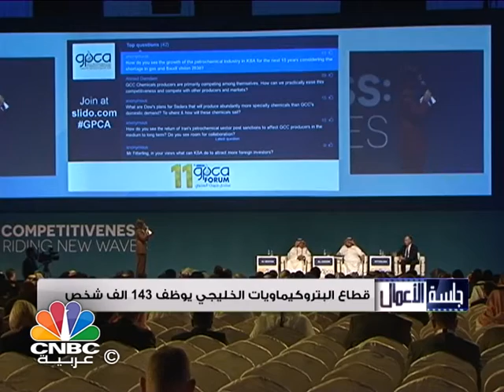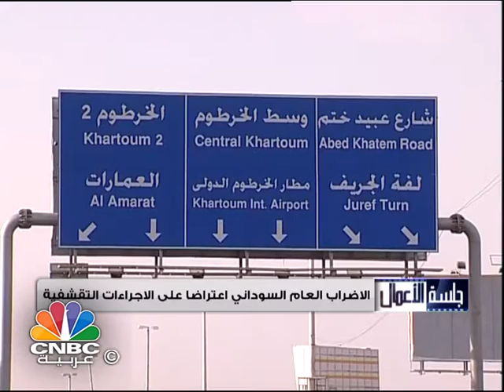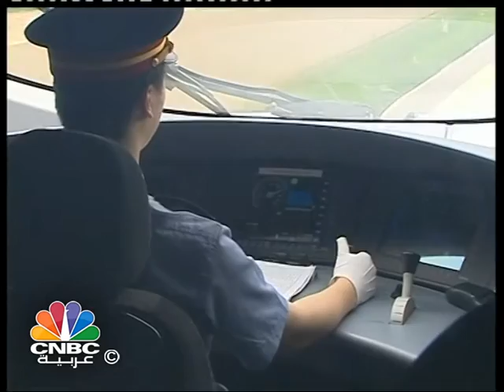برنامج جلسة الأعمال/ تضاعف حجم إنتاج قطاع البتروكيماويات الخليجي ليتجاوز 144 مليون طن في عام 2015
يتناول برنامج "جلسة الأعمال" الموضوعات التالية:
تضاعف حجم إنتاج قطاع البتروكيماويات الخليجي ليتجاوز 144 مليون طن في عام 2015.
تونس تتجه لطرح 140 مشروعا بكلفة تتجاوز 30 مليار دولار.
طيارو لوفتهانزا يعلنون عن مزيد من الإضرابات الأسبوع الجاري.